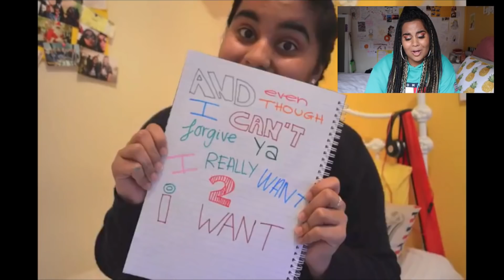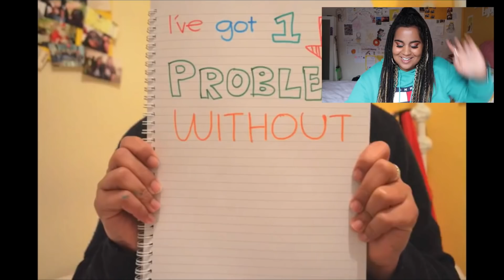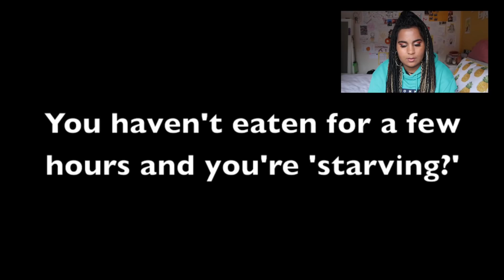I Reacted to My Old YouTube Videos *CRINGEY*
Today marks 2 YEARS since I started my YouTube journey on this channel. Thank you to everyone who has supported me along the way, I couldn't have done it without you guys.